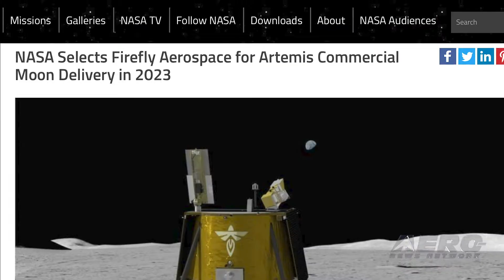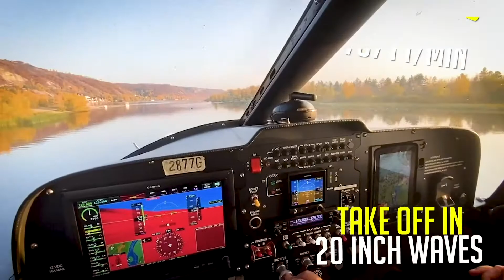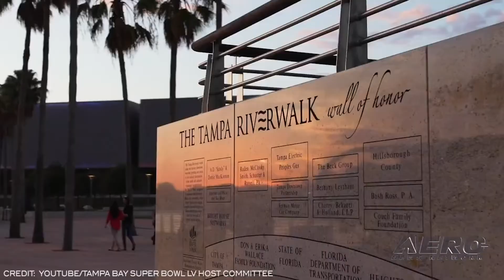Airborne-Unmanned 02.09.21: Firefly Aerospace, Airspeeder, UAV Pilot Busted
Also: Drones Deliver, Bell Demonstrates APT, Apache and Drones, 100+ Super Bowl Drone Incursions

Firefly Aerospace has received an award from NASA for $93.3 million to deliver a suite of ten NASA-sponsored science and technology demonstration payloads to Mare Crisium in the Moon’s Crisium basin. Firefly’s ‘Blue Ghost’ lunar lander will deliver the payloads to the lunar surface in 2023 in fulfillment of Commercial Lunar Payload Services (CLPS) task order 19D, managed by NASA’s Science Mission Directorate. Blue Ghost (named after a breed of rare firefly) will operate on-board payloads through lunar transit, during lunar orbit, and on the lunar surface for a complete lunar day (about 14 Earth days) and well into the freezing dark of lunar night. Airspeeder is revealing first looks at what they call the world's first fully functioning electric flying racing car. The Airspeeder Mk3, is a full-sized remotely-operated electric vertical take-off and landing vehicle (eVTOL). It will compete in an upcoming remotely-piloted Airspeeder racing series that will stand as a technical test-bed and feeder series to a manned racing series in 2022. The office of United States Attorney Maria Chapa Lopez has confirmed the filing of a criminal complaint charging Henry Alejandro Jimenez (33, Orlando) with violating national defense airspace. If convicted, Jimenez faces a maximum penalty of one year in federal prison. According to the complaint, on February 3, 2021, the FAA issued a TFR covering an area extending outward from downtown Tampa. This TFR, along with others, was issued as part of a comprehensive security plan designed to protect and secure the events leading up to, and including, Super Bowl LV. That day, FBI agents saw a UAS flying near the Barrymore Hotel Tampa Riverwalk—an area within the TFR. The FBI agents then located Jiminez, the operator of the drone, nearby in downtown Tampa. All this -- and MORE in today's episode of Airborne-Unmanned!!!

Airborne-Unmanned 02.09.21 is chock full of info in this Weekly News Episode, Tuesday, February 9th, 2021... Presented by Aero-TV veteran videographer and Airborne Hosts Kimberly Kay, Sophie Hurlock, Brianne Cross, Christopher Odom, and Laura Hutson, and is supported by ANN CEO/Editor-In-Chief Jim Campbell, and Chief Videographer Nathan Cremisino, this episode covers:

NASA Awards Firefly Aerospace $93.3M to Deliver Payloads to the Moon in 2023
Airspeeder Aims To Be World's First Electric Flying Race Car
Just What We Needed... Drone Pilot Busted Near Super Bowl
Drones Deliver At-Home COVID-19 Test Kits
Hillwood and Bell Demonstrate Autonomous Package Delivery
Latest Apache Variant Can Track UAVs
One Last Word About Super Bowl Drone Incursions